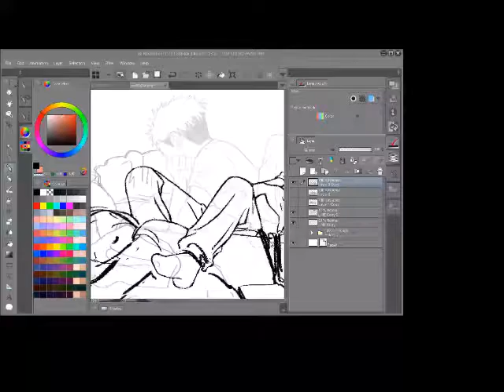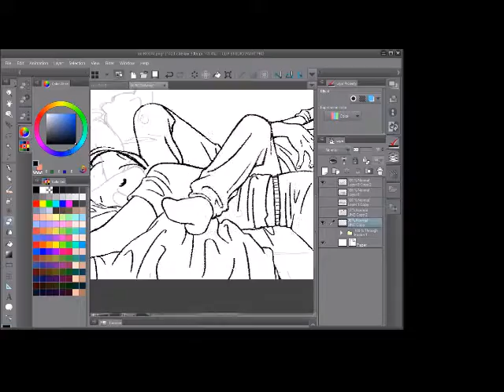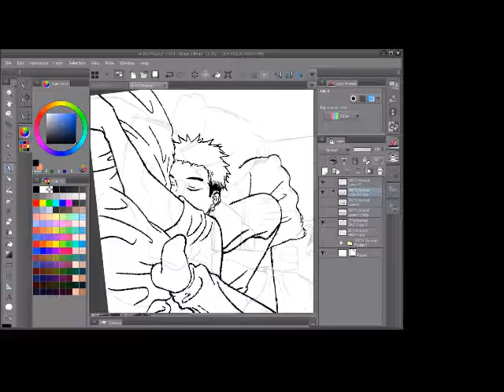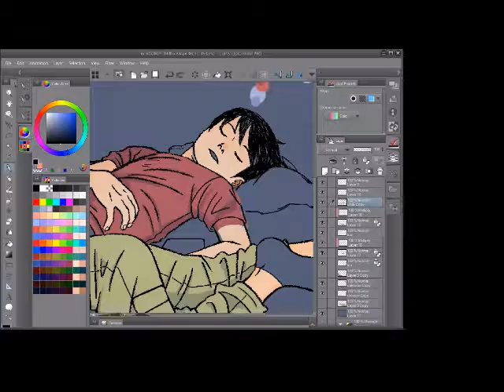kaikei speedpaint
pls click for full view!
sorry the screen is so small! i used references a lot so i had to make space to see the pix next to the program ;_;
btw this in reality was about 3 1/2 hrs! so if u see a weird pause it means i probably went to the bathroom haha.
the song is "I Keep Having These Dreams" by Micah P. Hinson!